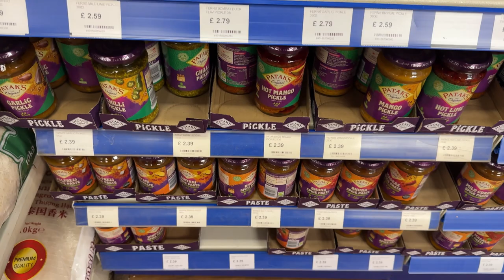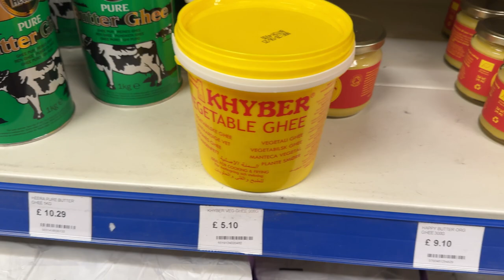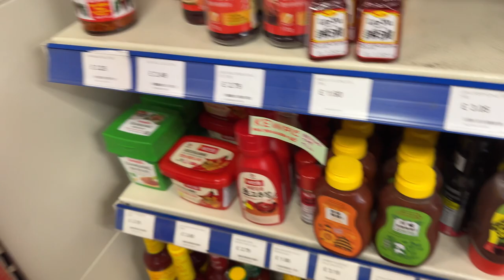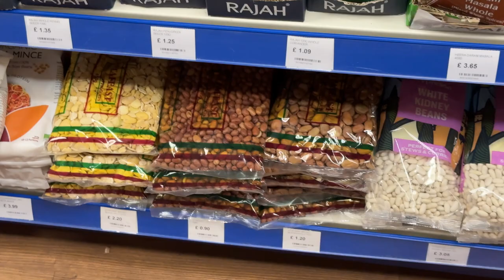Indian Grocery Store in Liverpool UK | Matta’s International Foods Liverpool | Cheap Indian Grocery🌟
Hey everyone! 🌟 I just visited Matta's International Food Shop on Bold Street in Liverpool, and I'm super excited to share this gem with you, especially if you're from India! This place is like a mini trip back home, filled with all our favorite Indian snacks and essentials.

From the warm aroma of fresh Chappati to the shelves stacked with Ghee, Parantha, the classic Maggi noodles, and those Parle-G biscuits we all love - this store has it all. 🍪🥘 I made this video to show you around and help you find a taste of home right here in Liverpool.

And there's more! I've got some cool community stuff happening – join my Telegram and WhatsApp groups to connect with others who love Indian cuisine and culture. Plus, if you're looking for a place to stay, I've got a link for Amber Student to book great accommodation. Check out the video for all the details!